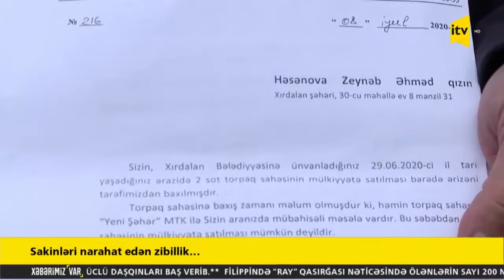SAKINLERIN BITMEYEN ZIBILLIK PROBLEMI